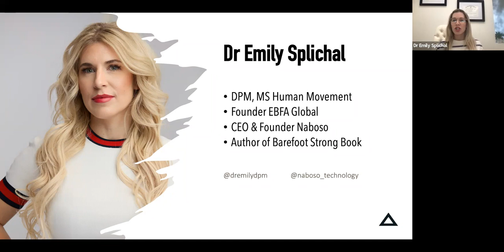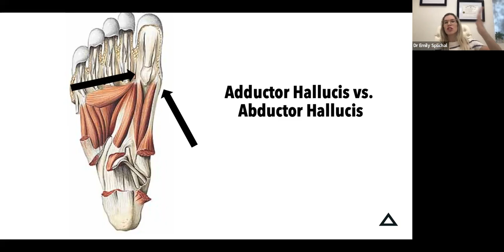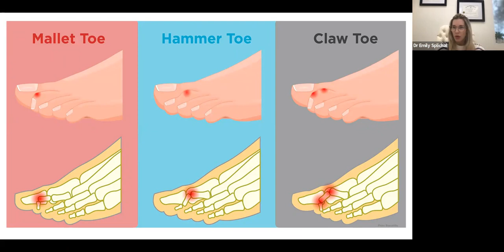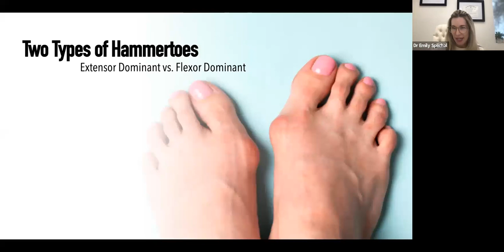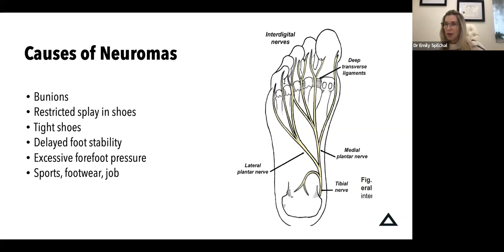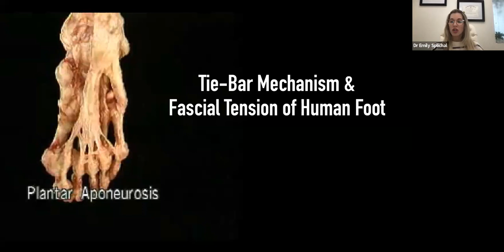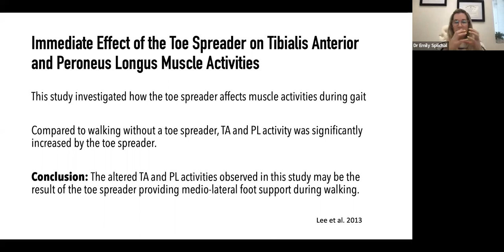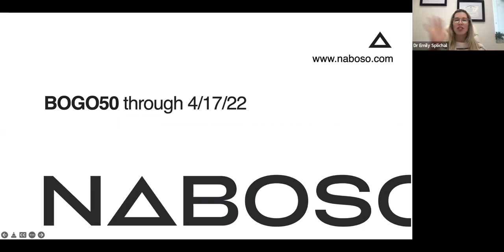The Science of (Toe) Spacers with Dr Emily Splichal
Have you been seeing friends or colleagues posting on social about working out or relaxing in toe spacers?

What are these silly spacers all about? And do they even work?

Join functional podiatrist and Naboso founder Dr Emily as she explores the research behind toe spacers and why their benefits is far beyond just bunions!

We are talking about foot circulation, reduced plantar fasciitis, better balance and power output.